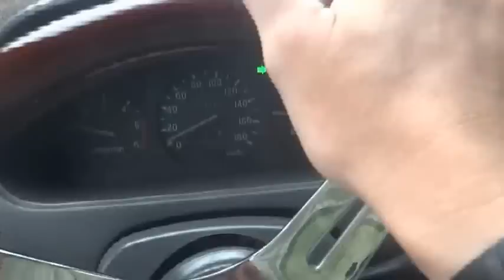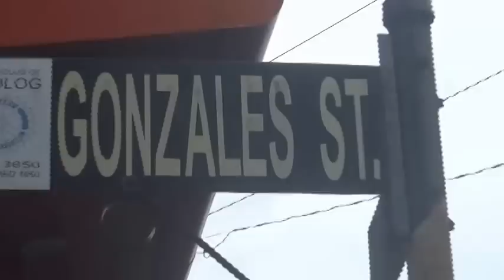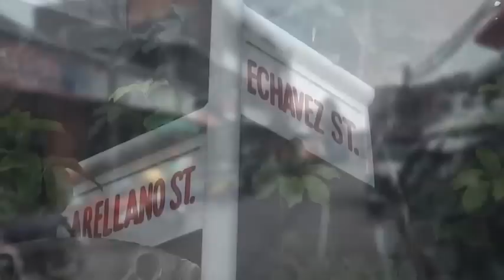Merry Christmas 2014 from my Hometown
(2014) Merry Christmas Youtube!
all glory to our savior JESUS CHRIST.